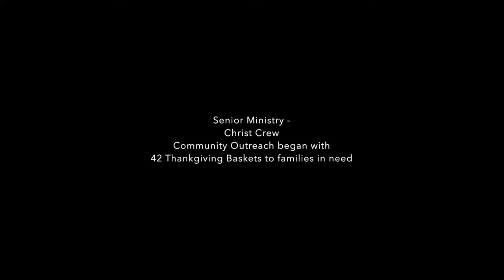Kate Arcieri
ASP pictures